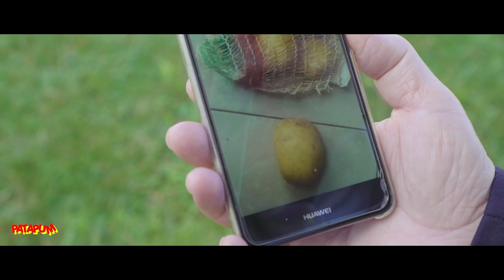"MI MANDI LA FOTO CON LA PATATA DI FUORI?" CON PIERO DE LUCIA E GIOVANNA LOSITO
SCENETTA COMICA - BARZELLETTA